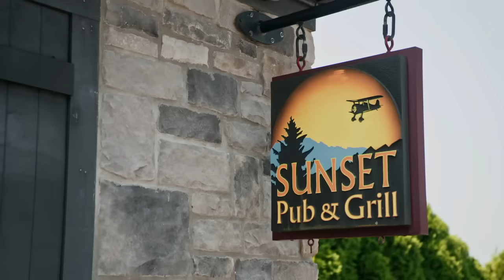Young man spikes a woman’s drink at a bar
A woman’s drink is spiked while she’s not looking. Will any witnesses at the bar step in to warn her?

Watch brand new WWYD episodes - Sundays at 10/9c on ABC!

You won’t believe what people do when they think no one’s watching! The hit hidden-camera series “What Would You Do?,” hosted by ABC News’ John Quiñones, returns to ABC for a historic 16th season on SUNDAY, FEB. 18 (10:01-11:00 p.m. EST) with episodes available the next day on Hulu. Quiñones welcomes guest correspondents Sara Haines, co-host of “The View,” and W. Kamau Bell, cultural commentator and television host, as they observe how real people react when tricky situations and moral dilemmas arise in public settings.